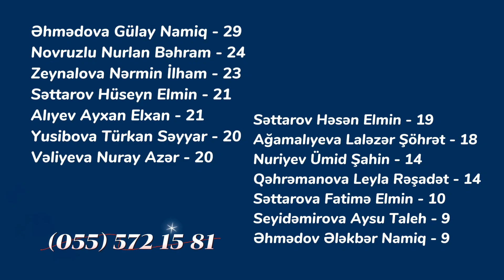Elm körpüsü hazırlıq kursu. Riyaziyyat Sınaq imtahanı. 055 572 15 81